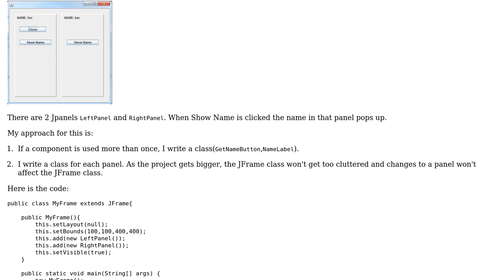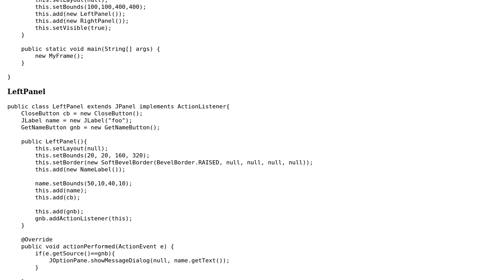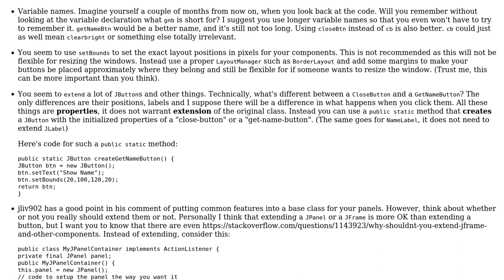Code Review: GUI design in Java Swing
With thanks & praise to God, and with thanks to the many people who have made this project possible! | Content (except music & images) licensed under CC BY-SA | Music | Images & others | With thanks to user Sionnach733 user Simon Forsberg user Jamal and the Stack Exchange Network Trademarks are property of their respective owners. You are responsible for your own actions.